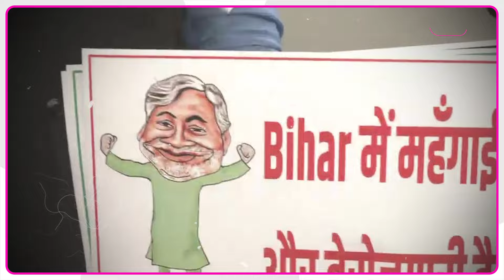Vidhan Sabha में Tejashwi Yadav के MLA Mukesh Raushan बन गए धृतराष्ट्र, Nitish Kumar को लगे सुनाने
Vidhansabha में आंखों पर काली पट्टी बांध कर पहुंचे RJD MLA Mukesh Raushan, खुद को बताया सुशासन बाबू, हालत देख सब रह गए दंग